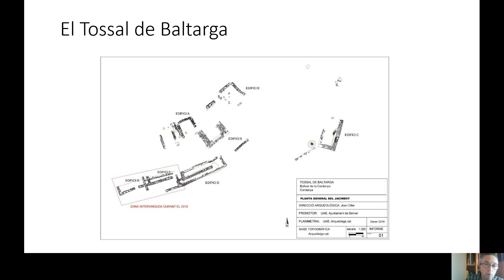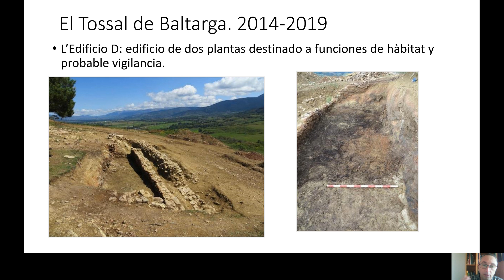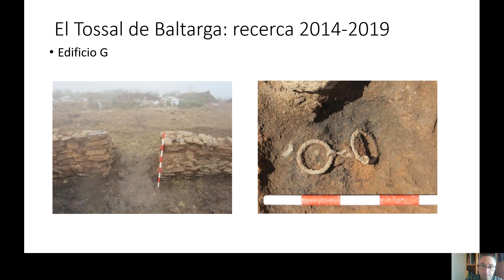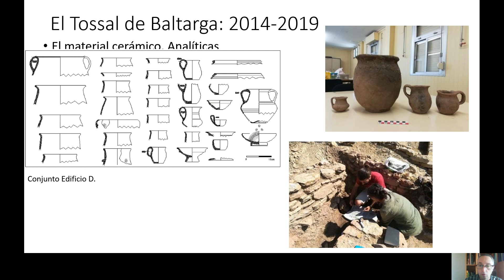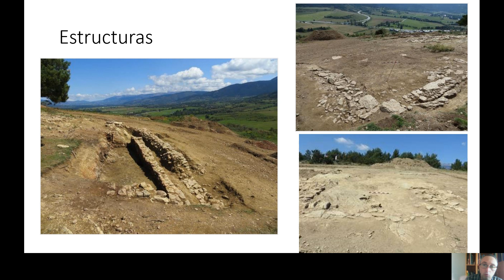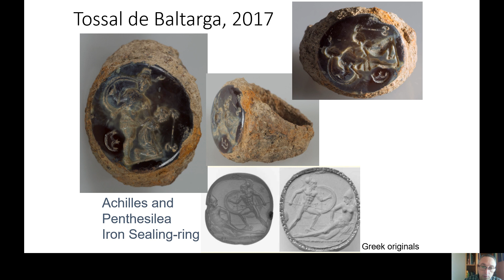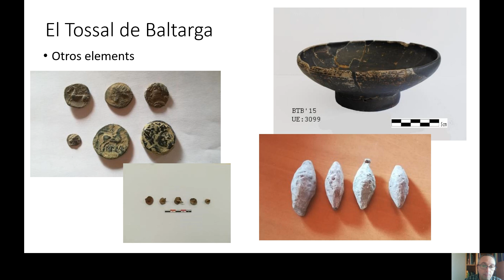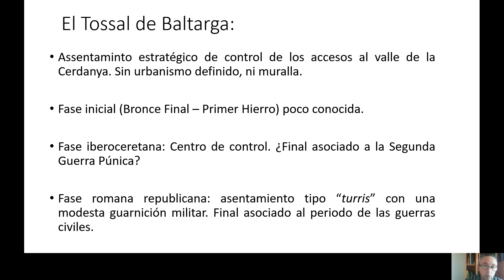Masterclass 2: El Tossal de Baltarga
Yacimiento destacadísimo para la comprensión de los procesos de iberización y romanización de los Pirineos orientales. Explicado por uno de los codirectores del proyecto, el Dr. Oriol Olesti Vila del departamento de Ciencias de la Antigüedad y de la Edad Media de la Universidad Autónoma de Barcelona